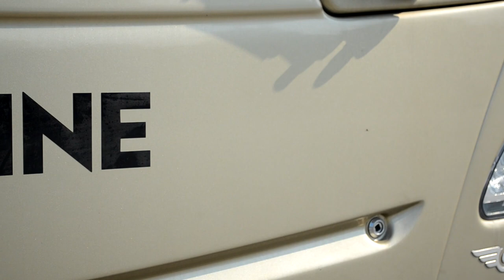Lip Sync Challenge: C-TRAN edition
C-TRAN adds a little transit flavor to the Lip Sync Challenge.